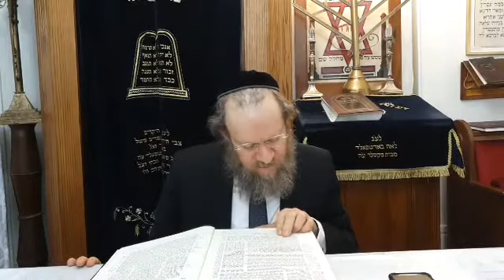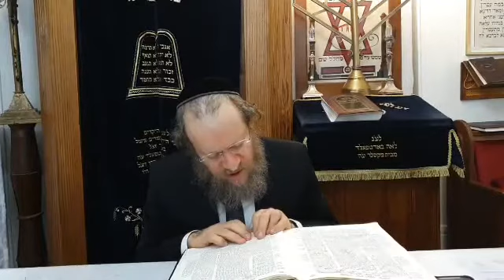Berakhot Daf 8 - Rav Szmerla